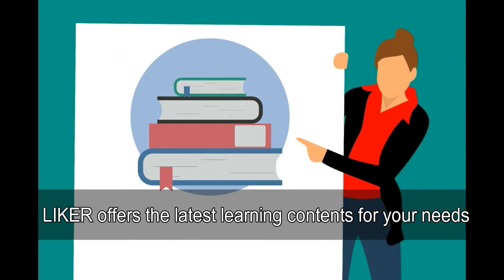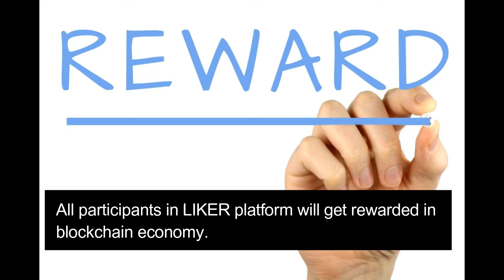[ICO REVIEW] LIKER WORLD Block-Chain-Based Educational Platform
BTC Forum User Name : emmaoliva
Wallet ID: 0x53a1753b81129645C64989C9FD0B1BF85B7155b3